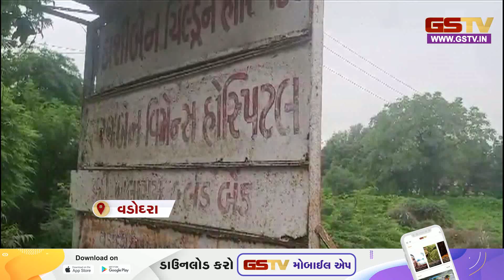VADODARA: વિશ્વામિત્રી નદી પર દબાણો મામલે મુખ્યમંત્રી કાર્યાલયથી છૂટ્યા તપાસના આદેશ !